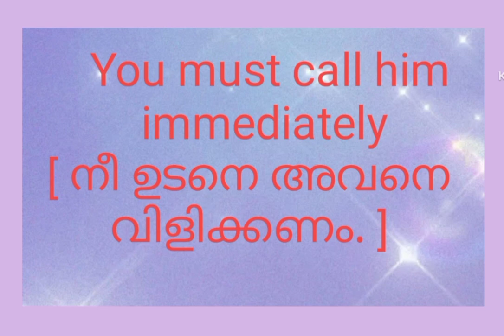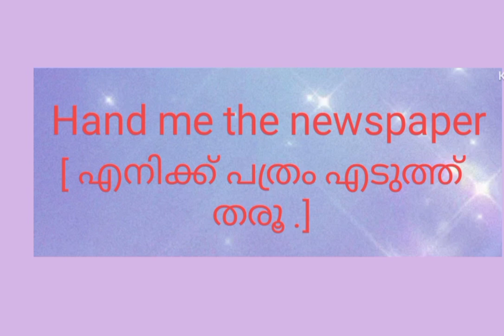Daily Life English || Easy English